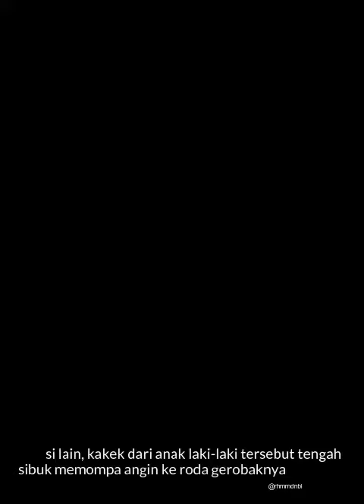Kisah Haru Bocah Rela Belajar di Dalam Gerobak Demi Temani sang Kakek Jualan Roti Keliling